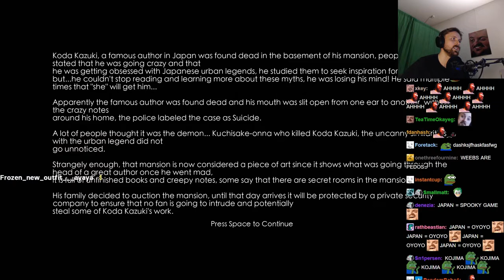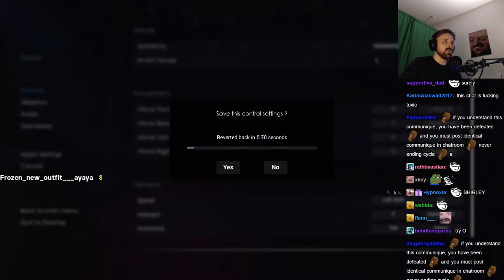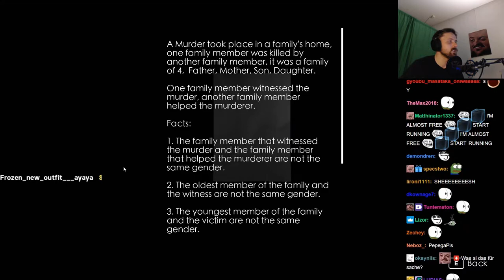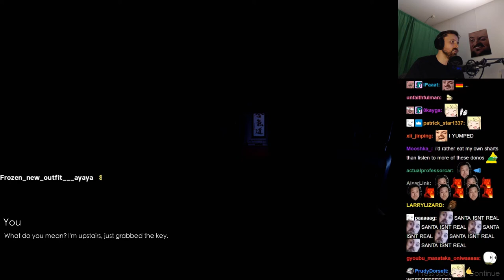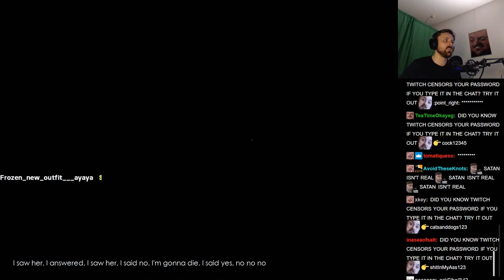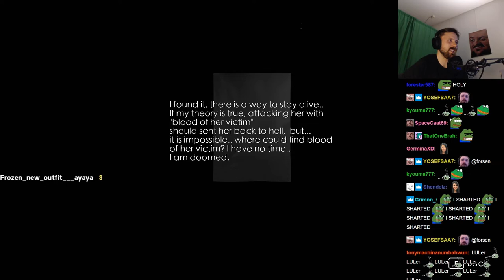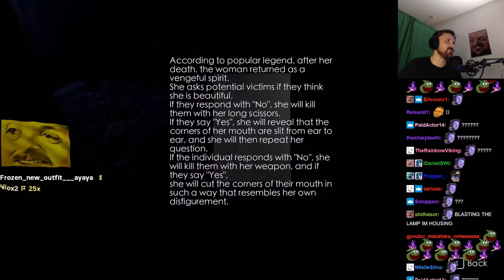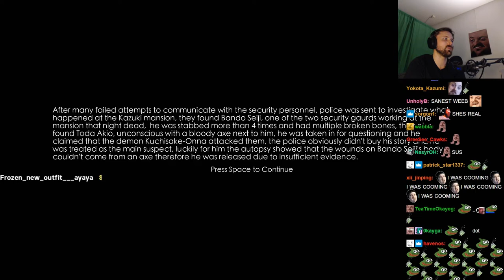Forsen plays Slit Mouthed - 口裂け女 (with Chat)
Stream Duration: 5:52:24

Game Description:   Slit Mouthed - 口裂け女 is a first-person horror adventure game based on a Japanese myth. The gameplay focuses on storytelling, stealth and decision making, there are also some puzzles for the player to solve, making gameplay more various.
General
Format : MPEG-4
Format profile : Base Media
Codec ID : isom (isom/iso2/avc1/mp41)
File size : 15.1 GiB
Duration : 5 h 52 min
Overall bit rate mode : Constant
Overall bit rate : 6 145 kb/s
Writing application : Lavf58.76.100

ID : 1
Format : AVC
Format/Info : Advanced Video Codec
Format profile : High@L4.2
Format settings : CABAC / 4 Ref Frames
Format settings, CABAC : Yes
Format settings, GOP : M=3, N=120
Codec ID : avc1
Codec ID/Info : Advanced Video Coding
Source duration : 5 h 52 min
Bit rate mode : Constant
Bit rate : 6 000 kb/s
Width : 1 920 pixels
Height : 1 080 pixels
Bit depth : 8 bits
Scan type : Progressive
Bits/(Pixel*Frame) : 0.048
Stream size : 14.8 GiB (98%)
Source stream size : 14.8 GiB (98%)
Color range : Limited
Color primaries : BT.709
Transfer characteristics : BT.709
Matrix coefficients : BT.709
mdhd_Duration : 21143828
Codec configuration box : avcC

Audio
ID : 2
Format : AAC LC
Format/Info : Advanced Audio Codec Low Complexity
Codec ID : mp4a-40-2
Bit rate : 128 kb/s
Channel(s) : 2 channels
Channel layout : L R
Sampling rate : 48.0 kHz
Frame rate : 46.875 FPS (1024 SPF)
Compression mode : Lossy
Stream size : 324 MiB (2%)
Source stream size : 324 MiB (2%)
Default : Yes
Alternate group : 1
mdhd_Duration : 21144768